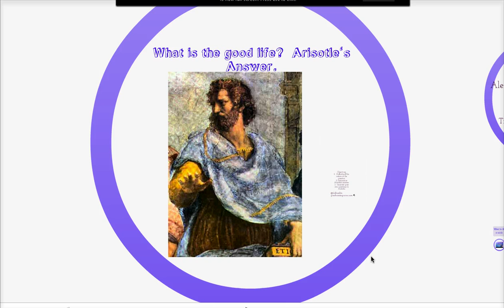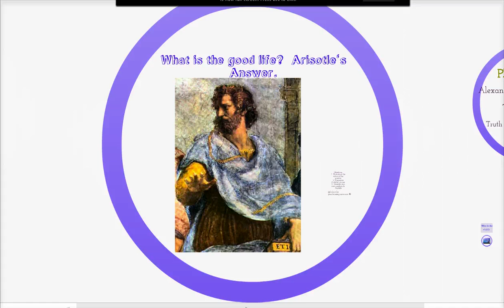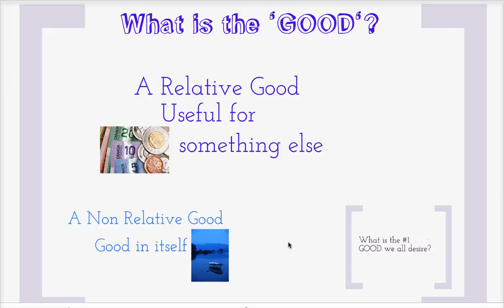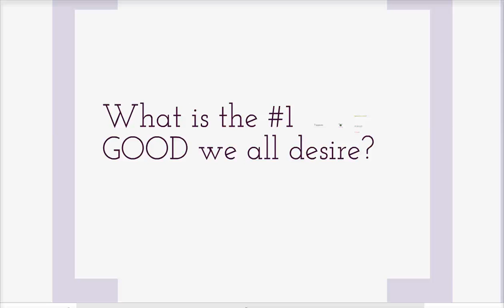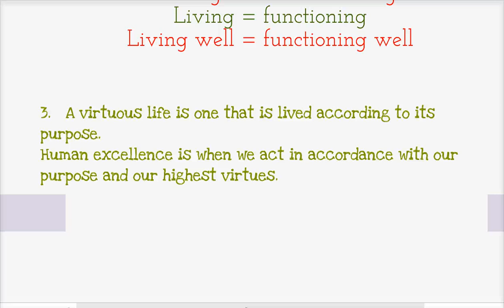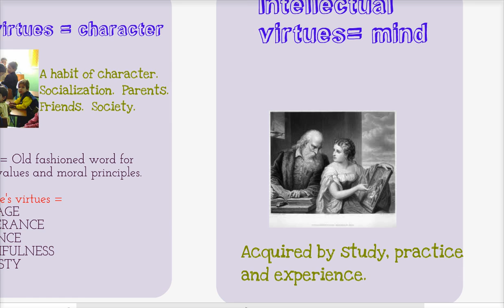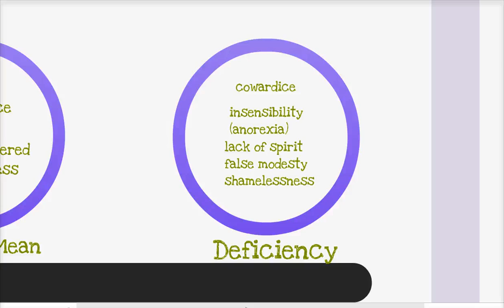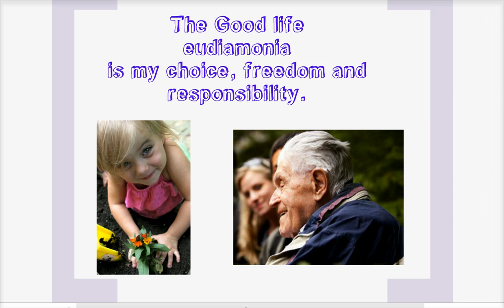What is happiness? Aristotle's Answer.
Everyone wonders about what happiness really means.  The 3rd century philosopher, Aristotle, answers this question in a way that might surprise you.  This video is for the grade 11 ethics class.